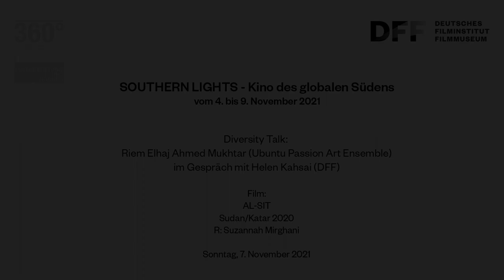SOUTHERN LIGHTS // Diversity Talk mit Riem Mukhtar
SOUTHERN LIGHTS // Diversity Talk: Riem Mukhtar im Gespräch mit Helen Kahsai (DFF)

Aufzeichnung der Veranstaltung vom 7. November 2021 im Kino des DFF

In einem Dorf im Sudan, in dem Baumwolle angebaut wird, lebt Nafisa. Die 15-Jährige ist in Babiker verliebt. Doch ihre Eltern haben ihre Heirat mit Nadir arrangiert, einem jungen sudanesischen Geschäftsmann, der in Katar lebt. Nafisas Großmutter Al-Sit, die mächtige Matriarchin des Dorfes, hat ihre eigenen Pläne für Nafisas Zukunft. Wird Nafisa selbst entscheiden können? In ihrem preisgekrönten Kurzfilm gibt die Filmemacherin Suzannah Mirghani einer Generation sudanesischer Teenager wie Nafisa eine Stimme und erkundet die Möglichkeit eines jungen Mädchens, über ihr eigenes Schicksal zu entscheiden und selbst zu wählen, wen es liebt.

Diese Vorführung wird begleitet von einem Diversity Talk: In diesen Talks greifen Expert:innen aus der Frankfurter Stadtgesellschaft Themen der Filme auf und verbinden sie mit aktuellen gesellschaftlichen Diskursen.

Riem Elhaj Ahmed Mukhtar, 29 Jahre alt, ist in der sudanesischen Diaspora (in Deutschland) geboren. Sie gehört zum Ubuntu Passion Art Ensemble. Sie ist Friseurmeisterin und arbeitet bei einem internationalen haarkosmetischen Konzern an Produktentwicklungen mit und konzipiert dort Schulungsmaterialien für Friseur:innen. Das deutsche Friseur-Schulsystem ist nur auf kaukasisches Haar ausgelegt und es gibt nur Haarprodukte für den kaukasischen Haartyp, was dafür sorgte, dass sie sich mit ihrem Haartyp nicht ernst genommen fühlte. Ubuntu Passion Art ist eine Initiative kollektiv organisierter Frankfurter Künstler:innen, die eine Gesellschaft erträumt, in der man seinen Wohlstand teilt und Menschenrechte gegen Bedrohungen von innen und außen verteidigt.

Film:
AL-SIT
Sudan/Katar 2020
R: Suzannah Mirghani